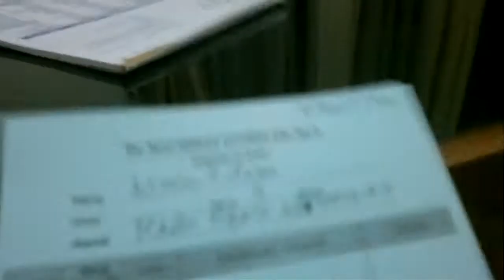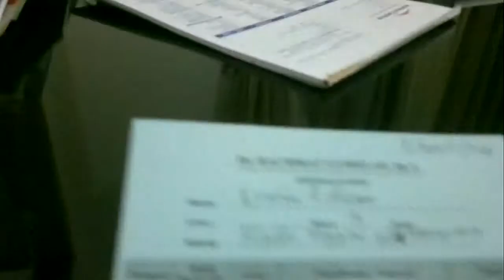Yunus Di Ruang Pemeriksaan Bayi - dr. Rachmat Gumelar Spa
Yunus Diruangan Dokter Rachmat Gumelar Di Kota Garut - Jawa Barat